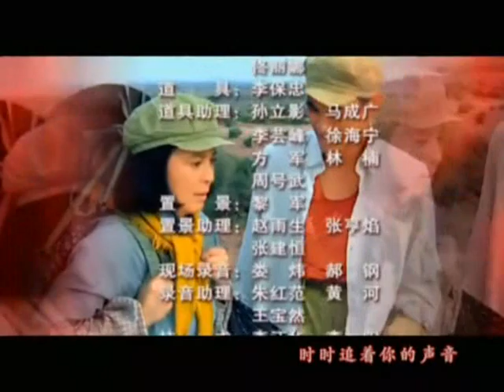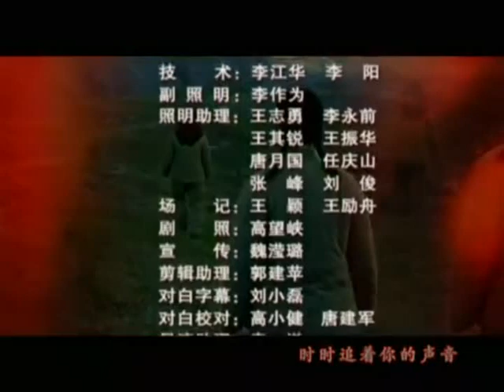戈壁母亲-22